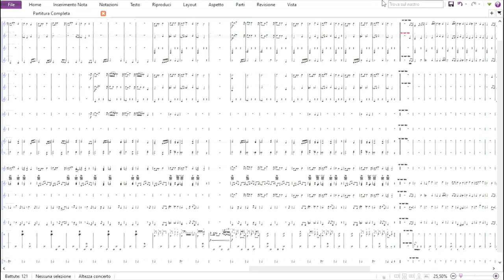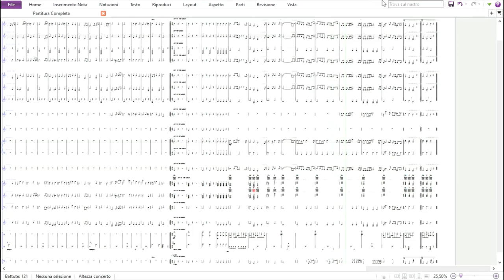Christmas Medley | Partitura gratis per orchestra scolastica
Dopo una breve introduzione in pieno e marziale spirito anglosassone, con Deck the Halls, il medley natalizio proposto dal Maestro Belmonte entra nella sua fase più giocosa, con Sleight Ride. O Tannenbaum potrebbe riportare il contesto su un piano meno brillante e più moderato, ma l’arrangiamento del popolare canto natalizio si smarca dalle sue origini teutoniche, e si manifesta in una veste più moderna, con batteria, armonie nuove, e fresche ornamentazioni. Segue The First Noel, questa volta una sorta di piccolo corale silenzioso, nel quale penetra il mondo fanciullesco del Natale grazie ai rintocchi del triangolo. Joy to the World conclude il medley, portando entusiasmo e il suo caratteristico slancio.